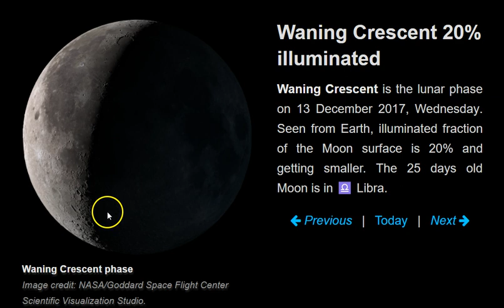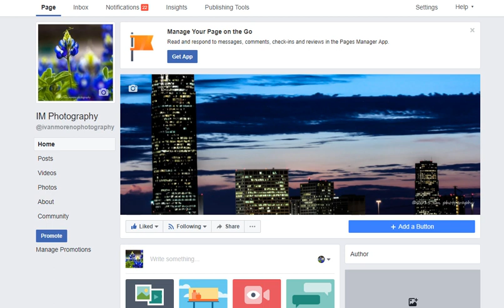Eventos Astronómicos para Diciembre 2017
Lo que se vera en los cielos para el mes de Diciembre 2017!  Gracia por todo tu apoyo !!